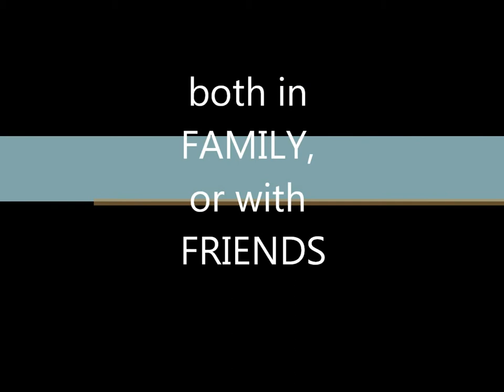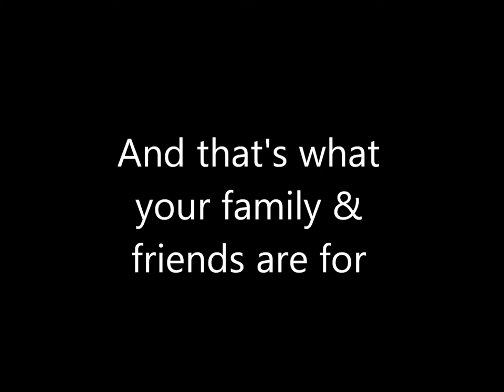Simultatem-VOILA!XI-IPS2St.UrsulaBSDSeniorHigh2012-2013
dedicated to my lovely class VOILA! XI IPS 2 Santa Ursula BSD Senior High year 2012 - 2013, let this togetherness always be remembered and always be a memorable one in our hearts, peace and love :)